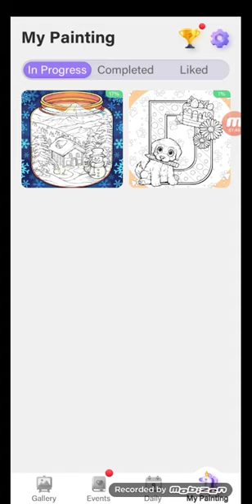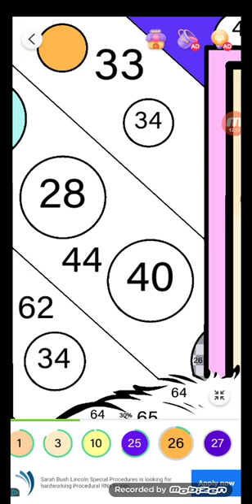playing tap color